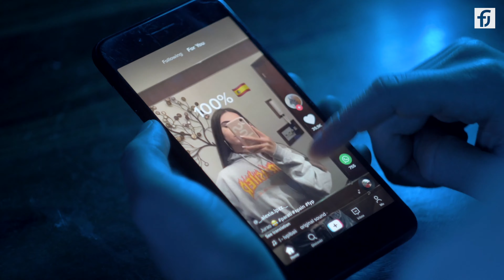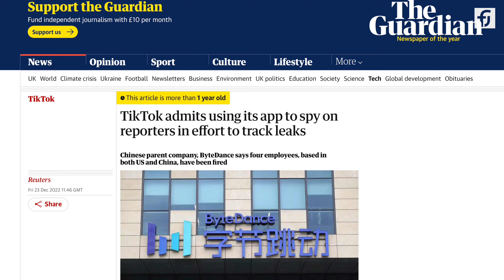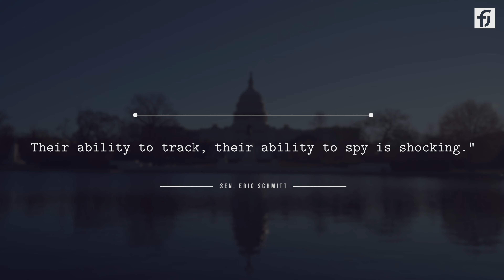How TikTok tracked journalists and spied on users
In an era where our digital footprints stretch further than ever, a shadow looms over one of the world's most beloved social media platforms, TikTok. Following a classified briefing, senators have sounded the alarm over the app’s potential threat to national security and personal privacy, shocked by the degree to which TikTok can spy on its users.

0:00 Intro:
0:09 What are TikTok's spying capabilities?
0:54 TikTok's previous spying scandals
1:55 US could ban TikTok